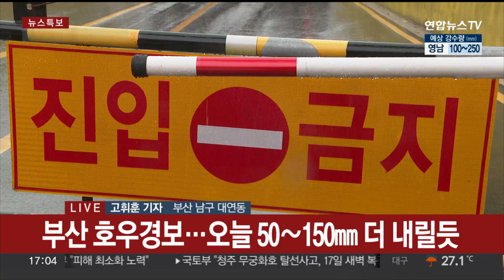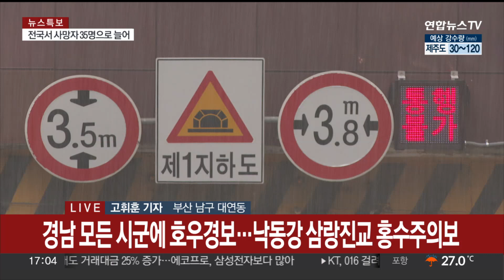부산경남 호우경보 지속…밀양 삼랑진교 홍수주의보 / 연합뉴스TV (YonhapnewsTV)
부산경남 호우경보 지속…밀양 삼랑진교 홍수주의보

[앵커]

장마 전선이 남쪽으로 내려가면서 부산·경남 지역에도 많은 비가 내리고 있습니다.

피해 건수도 조금씩 늘고 있는데요.

주택 담벼락이 무너진 장소에 취재기자 나가 있습니다.

고휘훈 기자, 전해주시죠.

[기자]

네, 저는 부산 남구 대연동의 한 주택가에 나와 있습니다.

부산은 하루종일 비가 내리고 있는데요.

이곳 주택가의 경우 담벼락이 무너졌는데, 토사 유실을 막기 위해 파란 비닐로 덮어놨습니다.

이 밖에 부산에는 도로나 지하층이 침수되는 등 14건의 신고가 소방에 접수되는 등 피해 건수가 늘고 있습니다.

온천천 세병교, 연안교, 그리고 낙동강 인근 삼락생태공원, 화명생태공원 등 14곳은 여전히 진입이 제한된 상태입니다.

어제(15일) 오후 9시 50분부터 '호우경보'가 내려진 부산은 특보가 현재까지 이어지고 있습니다.

부산기상청은 오늘 50~150㎜ 정도 비가 내릴 것으로 내다봤는데요.

많은 곳은 200㎜ 이상도 예보됐습니다.

또 시간당 30~60㎜의 매우 강한 비가 내리는 곳도 있어 안전에 유의해달라고 당부했습니다.

경남 지역에도 현재 많은 비가 내리고 있습니다.

18개 시군 모두 '호우경보'가 내려져 경남도는 '비상 2단계'를 발령하고 대응하고 있는데요,

특히 낙동강 수계인 밀양시 삼랑진교에는 현재 홍수주의보가 내려졌습니다.

삼랑진교는 수위가 '경보' 기준인 7m보다 낮은 6m를 기록하고 있습니다.

이 밖에 함안군 계내리 지점에도 홍수주의보가 내려져 인근 주민들의 각별한 주의가 요구됩니다.

오랜 기간 많은 비가 내리면서 산림청은 부산·경남 지역에도 산사태 위기경보를 '경계'에서 가장 높은 '심각' 수준으로 끌어올린 상태입니다.

경남 14개 시군 185가구, 248명은 산사태와 축대 붕괴 우려 등으로 일시 대피했습니다.

지금까지 부산에서 연합뉴스TV 고휘훈입니다.